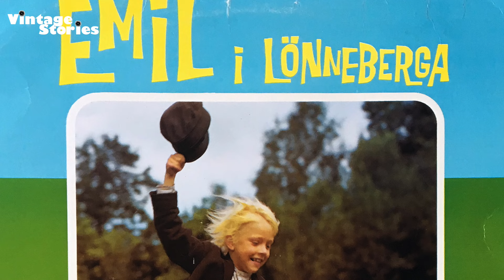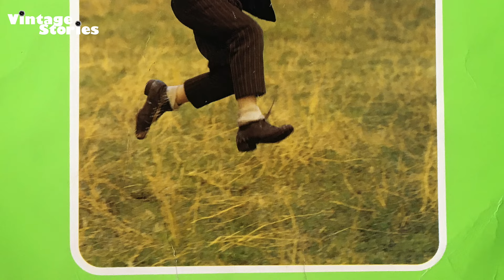Emil i Lönneberga